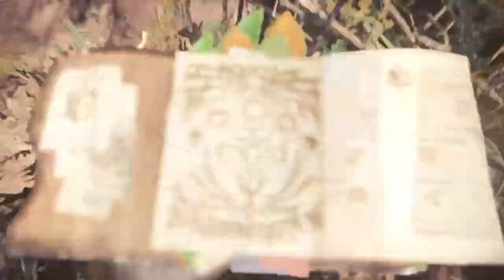Monster Hunter: World Second Beta - Kulu-Ya-Ku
Popped up during Barroth's quest. I decided to focus on him and deal with Barroth afterwards.